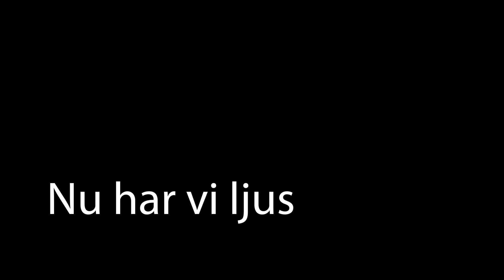Nu har vi ljus - Arr Mats-Åke Häggbom